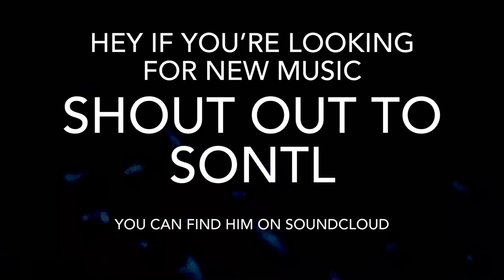Skizzy Mars - Girl on a train (clean version)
This is a clean version/radio edit of the song: Girl on a Train by Skizzy Mars.

If your looking for new music
Shoutout to Sontl.
You can find him on SoundCloud or Spotify.